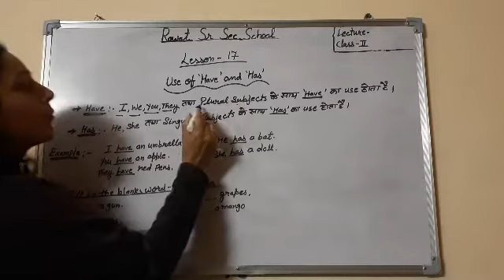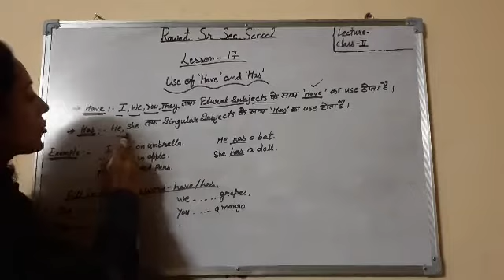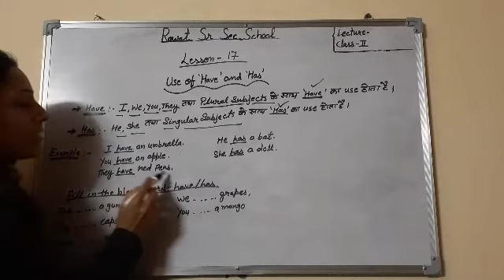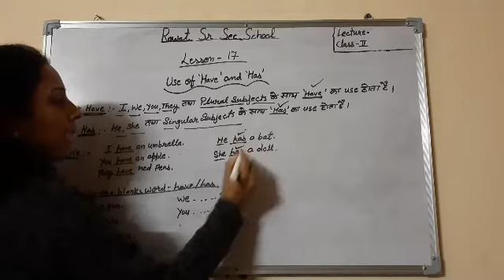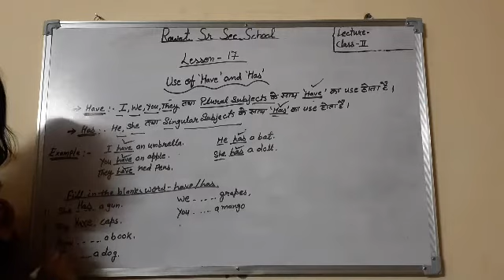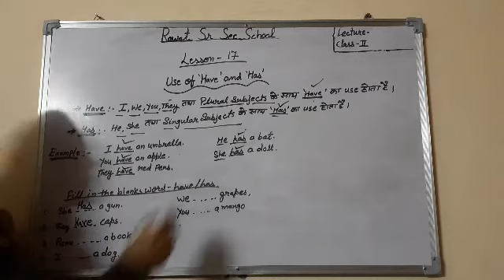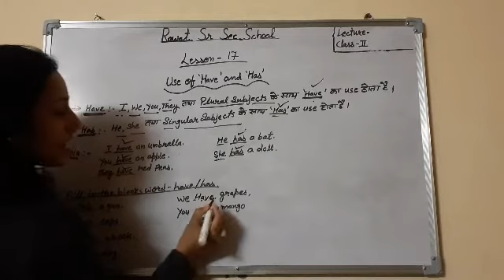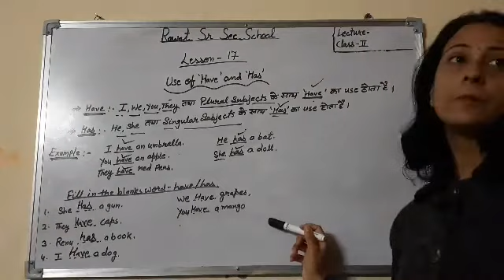L-53 class-2 Sub-English topic Lesson-17